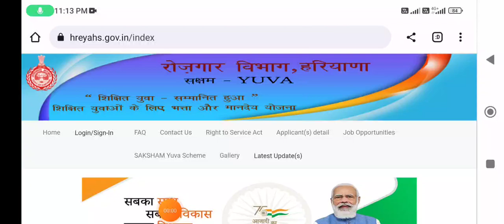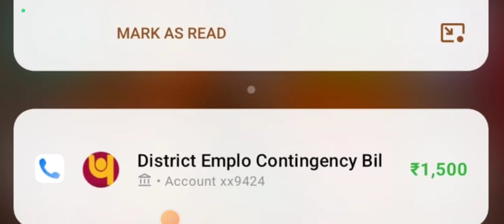Saksham Yojana Allowance Sallery Credit in Bank Account